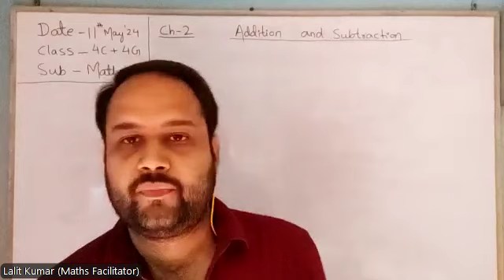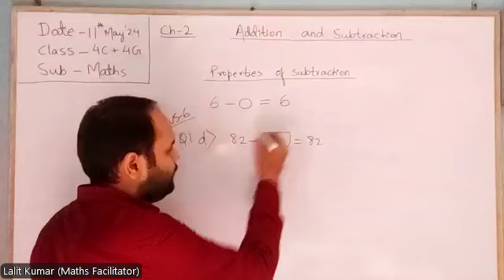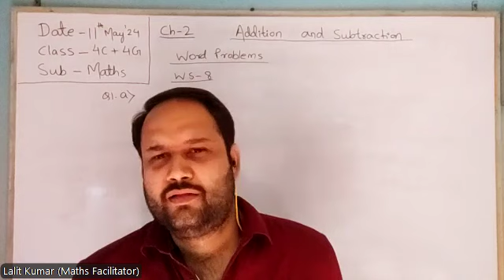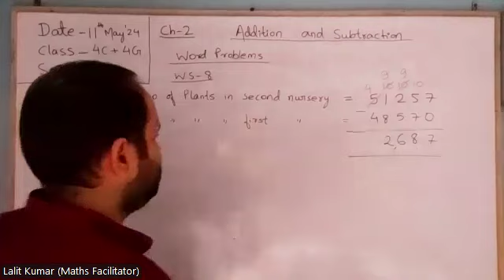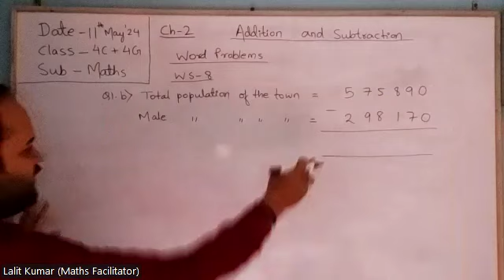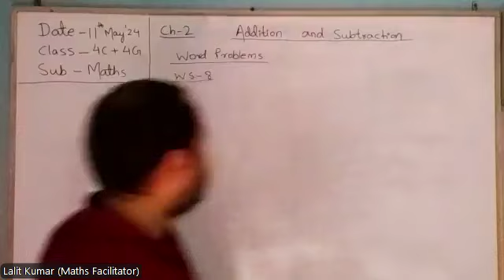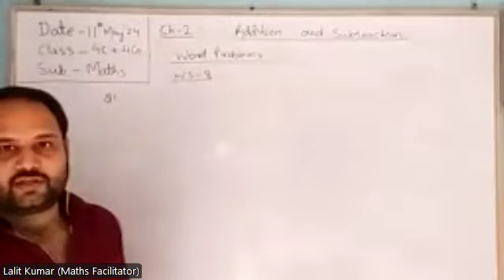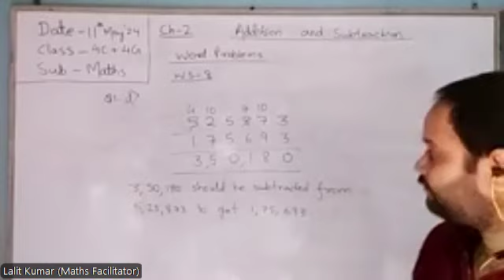Class 4 C + G Maths by Mr. Lalit Sir 11.05.2024